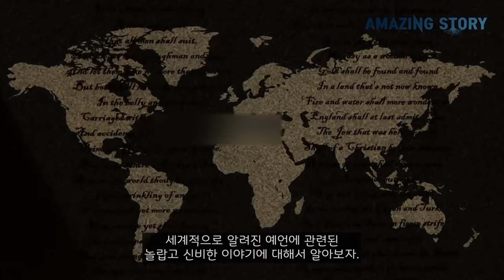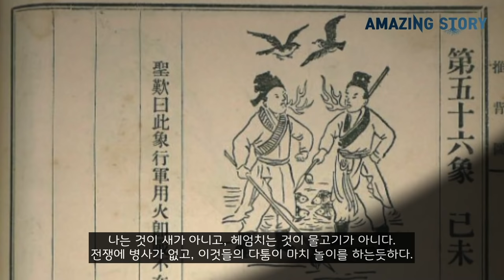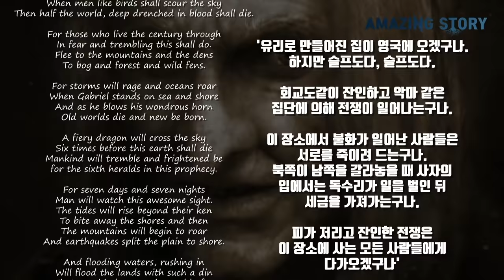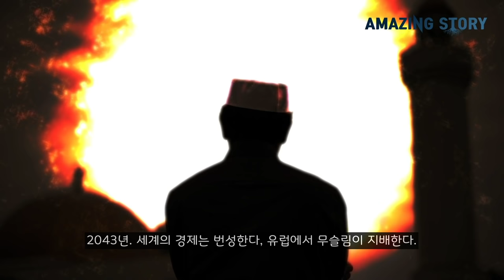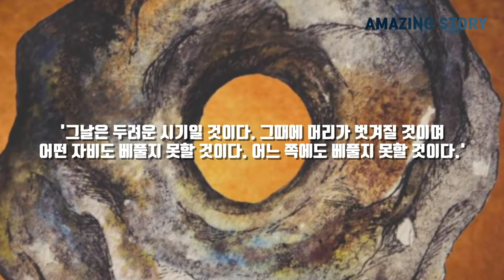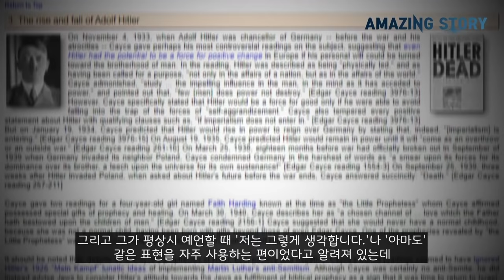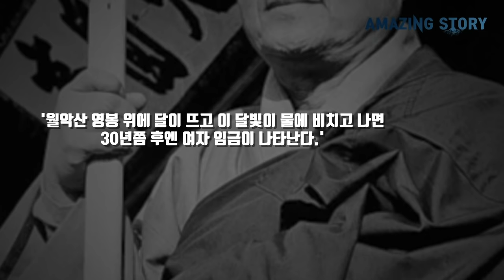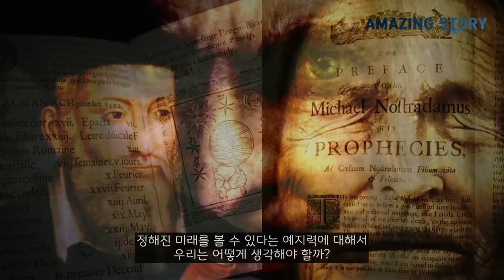세계를 놀라게 만든 믿기 어려운 예언들 | 미스테리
부적절한 내용이 있어서 수익 제한이 걸리는 바람에 수정한 후에 재업로드 한 영상입니다.^^; 모든 분들께 항상 감사드리며 좋은 일들만 가득 하시기를 바라겠습니다!

※정보를 알아보는 과정에서 오류가 있을 수도 있습니다.
※미스터리는 진지하게 보지마시고 킬링타임용으로 봐 주세요^^

업로드 시간은 최대한 열심히 되는대로 업로드합니다^^
항상 모든 시청자분들께 진심으로 감사드립니다^^